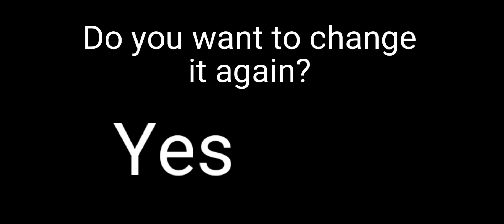{Wrong choice} (Part 3 of Eteled's & Liza's argument) {TW: Blood}